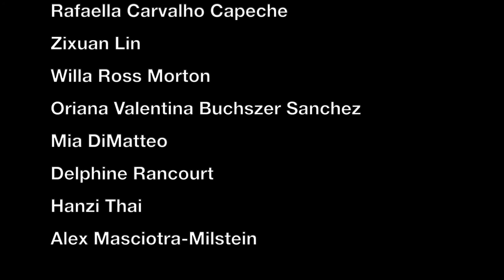Dawson College ... despite COVID 2020-2021 ... The Arts Survived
Teacher : Mila Thé
Course : Dance Style and Form
Video edit : Mila Thé
Song : Can you see what I see
Choreography : Student creations

Thank you to all the students who made the most out of their online course, with or without previous dance experience, and showed so much creativity during this pandemic crisis ! You are all inspiring. Keep dancing !

20 Participants (in order of appearance) :
Jodelle Seaton
Li-Jian Gilbert
Eva-Kristella Lalissini
Adela Pirillo
Zoë Heffring
Jordan Routtenberg
Arina Smirnova
Sarah-Michelle Petit
Lisa Nguyen
Mathilde Davan
Jenny Zhu
Ismaël Cappadocia
Rafaella Carvalho Capeche
Zixuan Lin
Willa Ross Morton
Oriana Valentina Buchszer Sanchez
Mia DiMatteo
Delphine Rancourt
Hanzi Thai
Alex Masciotra-Milstein

Where there is movement, there is life ...

MOVE - DANCE - CREATE